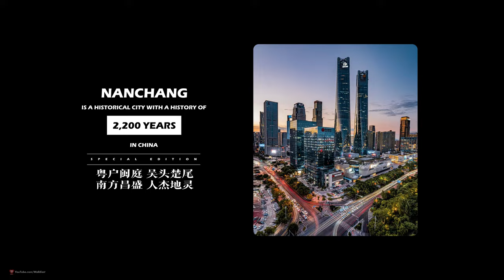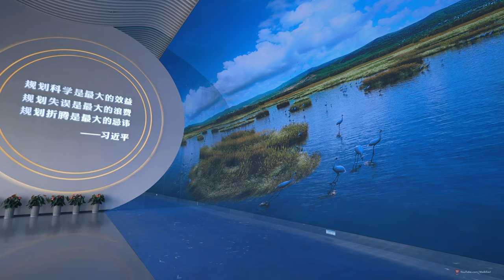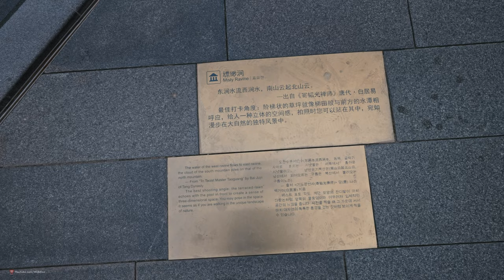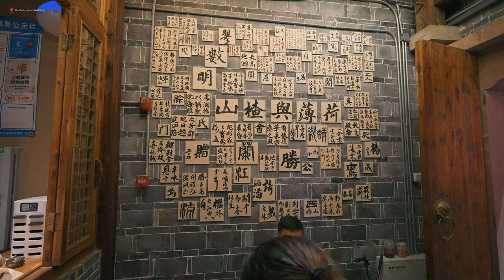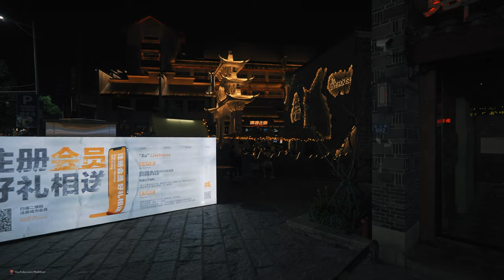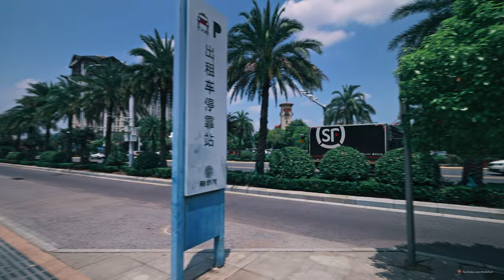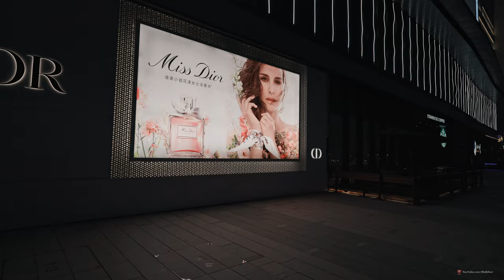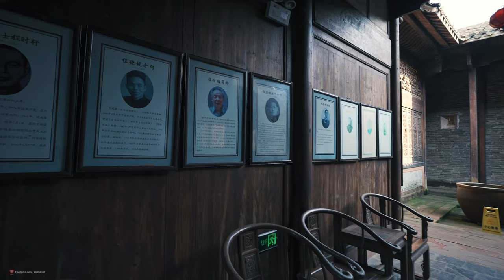Unveilling Nanchang's Landscape Wonderland: A Walking Journey Through China's Famous Dynamic City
What is Nanchang known for?

With over 2000 years of history, Nanchang is a famous historical and cultural city in China. Nanchang, as a renowned revolutionary base in China, is the place where "August 1 Nanchang Uprising" took place. Since then the city has been praised as the rising place of red army flags.

0:00 Intro
1:35 Nanchang Plannning Exhibition Center
22:23 The Island Community
39:13 Nanchang T16 Mall
50:00 Wanshou Palace Night Market
1:24:42 The Blue and White Porcelain Mall
1:43:12 Nanchang Central Business District
2:08:58 Old Houses of Cheng's Family

Nanchang is the capital city of Jiangxi Province and one of central cities of urban agglomeration in the middle reaches of the Yangtze River, a core city of Poyang Lake Ecological and Economic Zone, and a national famous historical and cultural city named by the State Council.

It owns regional area of 7402 square kilometers, with total population of 6.03 million, and it is the political, economic, cultural, technological and traffic center of the province.

Historical Famous City
First built in 202 BC, with over 2200-year history, Nanchang boasts abundant cultural inheritance and precious humanities imprints, having been featured by “abundant nature’s treasures and outstanding people” since ancient times.

Nanchang possesses a lot of cultural relics, having more than 600 ancient cultural relics; Tengwang Pavilion is reputed as “one of three famous towers in Jiangnan”, Xishan Wanshou Palace is the birthplace of filial piety of Taoist Jingming Sect, and the archaeological discovery of Haihun Marquis tomb astonishes the world.

The “August 1st Uprising” was begun here, the people’s army was born here, the thought of reform and opening-up was cultivated here, and the revolutionary gene is handed down from age to age, and all of these make Nanchang a city of heroes famous at home and abroad.

Landscape City
Nanchang is situated at the lower reach of such five rivers as Ganjiang River, Fuhe River, Xinjiang River, Raohe River and Xiuhe River, and the shore of Poyang Lake. It has been said since ancient times that Nanchang has advantageous water resources. With Ganjiang River passing through the city, it has developed water system with “one Ganjiang River and three other rivers connecting to ten lanes”, and the water area accounts for nearly 30%, ranking the first among the provincial capital cities in the country, and it is a veritable “Water Capital of China·Pearl of Poyang Lake”.

It is awarded National Model City of Civility, National Model City of Sanitation, National Forest City, National Garden City, and one of national first batch of Model City of Water Ecological Civilization.

Dynamic City
Nanchang is an important node city for the co-construction of the Belt and Road, an important central city of the Yangtze River Economic Belt, a strategic pivot city for the rise of Central China, and a core city of the great Nanchang Metropolis Circle.

 It has broad development space with fast-changing city appearance. It mainly builds four major strategic emerging pillar industries (automobiles and new energy vehicles, electronic information, biomedicine, aviation equipment), four major characteristic advantageous traditional industries (green food, modern knitwear and textile, new materials, mechanical and electrical equipment manufacturing) and several producer service industries (industrial design, sci-tech consultation, inspection and detection, information service, financial service, mass entrepreneurship and innovation development, intelligent logistics), forming “4+4+X” new-type industrial development system.